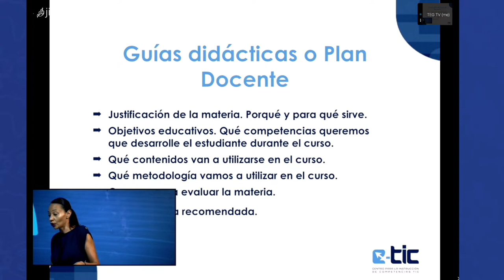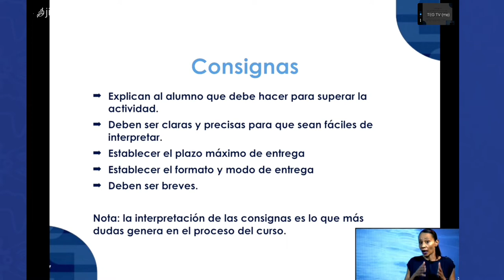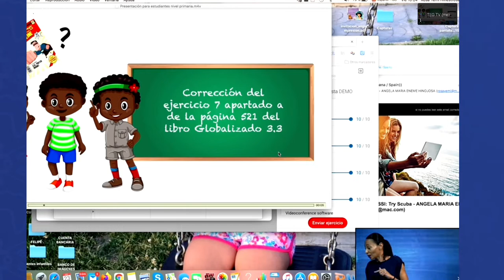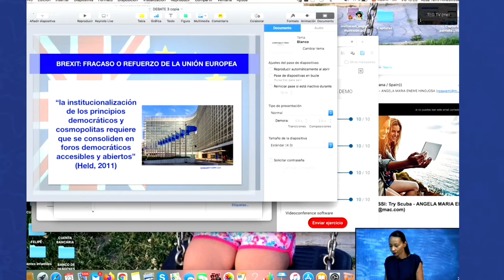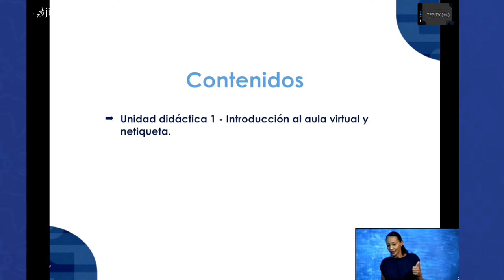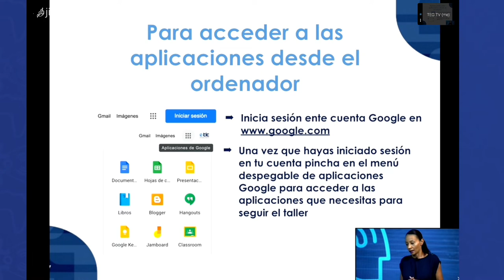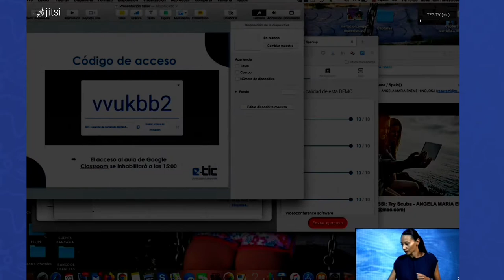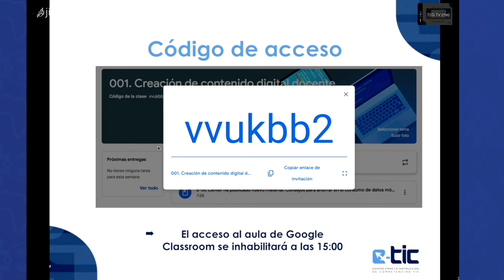Creación de contenidos E-learning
Mejora la manera en la que presentas los contenidos en la plataforma de E-learning